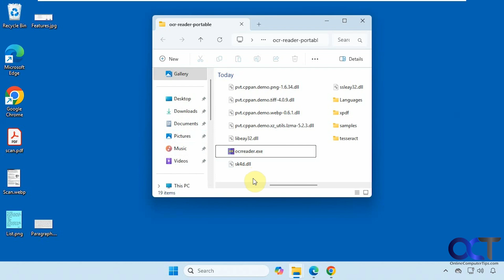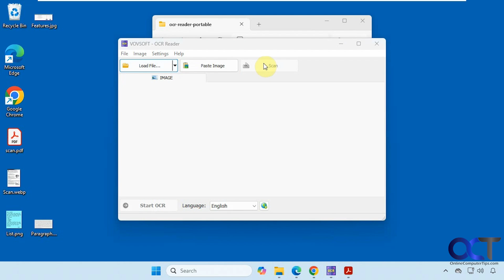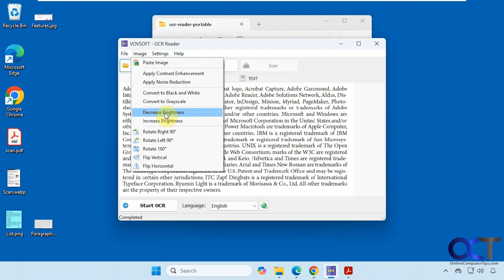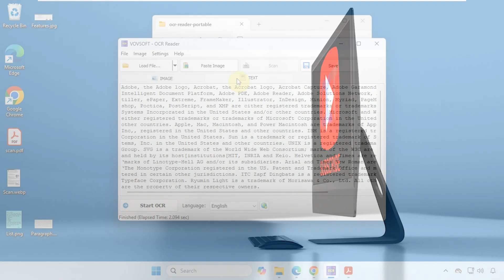Convert Text from Scans and Images with OCR Reader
If you have any scanned documents such as PDFs or even images that contain text, you can use the free OCR Reader app to convert or translated those images into text that you can then edit in another program. You can even use the app with your scanner to convert scans\images to text and then save the output as a PDF, Word or text file.

Here is a link where you can download OCR Reader.